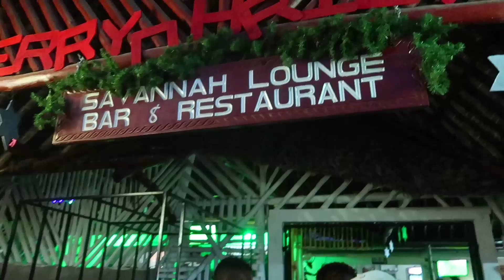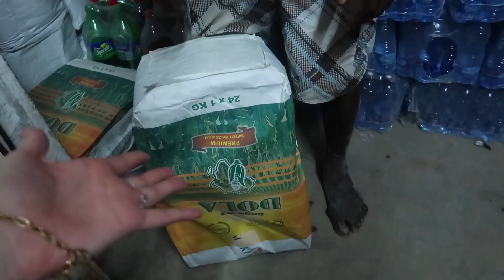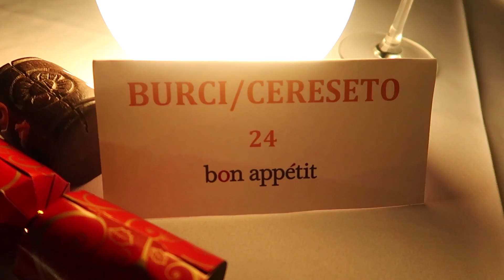Kenya #2: REGALI al nostro amico BARAKA! Saschina in KENYA!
primo vlog del kenya sul mio canale!!
ogni giorno un nuovo vlog del kenya, alternati sul canale di Sascha e sul mio!